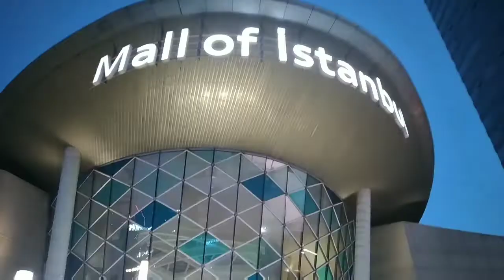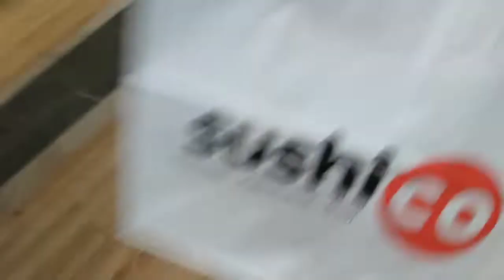Explore of istanbul Day 1/perjalanan dari sivas ke istanbul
Hi guys welcome back to my channel  di arum oruç  channel  hari  ini aku mau ke istanbul  aku bakal stay di istanbul 1 minggu  jadi sekalian  aku mau explore  beberpa tempat  indah yang da di istanbul  ikutin  terus  perjalanan aku  dukung  channel  aku dengan like and subscribe